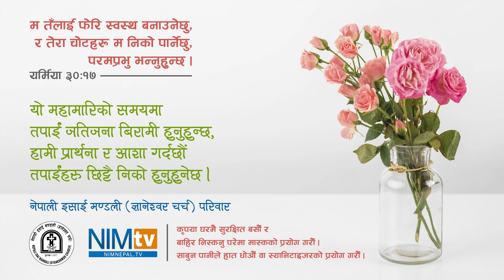NIM Worship - Reena Pathak - May 15, 2021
Nepali worship video premiered on May 15, 2021 at Saturday online service of NIM (Gyaneshwor Church)

Worship Leader: Reena Pathak

Worship Song: Baibhav rajako (Kati mahan chhan)

कृपया यस नेइम टि.भी. च्यानलमा रहेको कुनै पनि भिडियो सामाग्रीहरु अनुमती बिना डाउन्लोड गरी अन्य पेज तथा च्यानलहरुमा अपलोड नगरिदिनुहोला । धन्यवाद ।